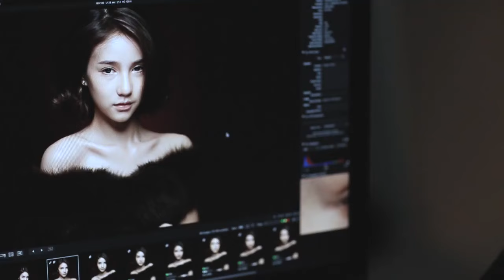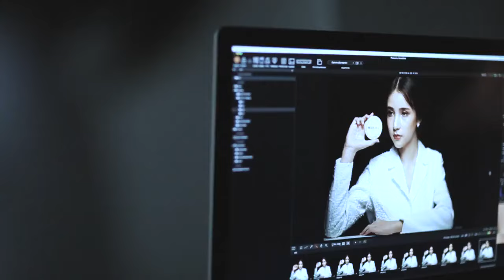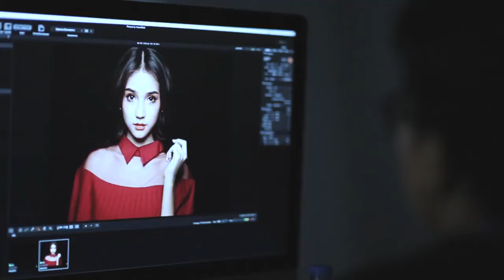Behide the scenes (Yochi)line:@merrezca (มี@)